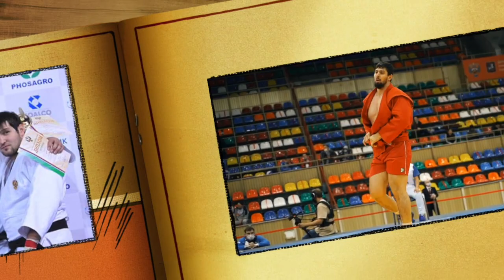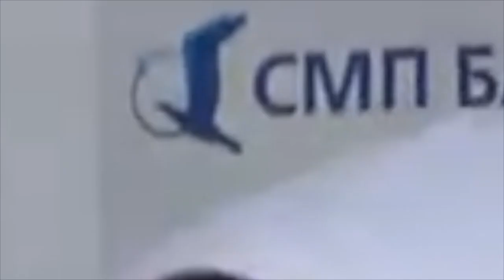Открытый московский турнир по самбо "Юношеская Лига" памяти МСМК Камбиева Аслана (юн. дев.12-14 лет)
2 октября 2022 года состоялся турнир по самбо в рамках "Юношеской Лиги " памяти МСМК по самбо и дзюдо Камбиева Аслана Руслановича, среди юношей и девушек 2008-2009 годов рождения.

Дата и место
02 октября 2022 года
МАУ "ФОК имени В.М. Невзорова" (Московская область, г. Реутов, ул. Октября, д. 3а)

Записи трансляции турнира находится на канале Московской Федерации самбо.